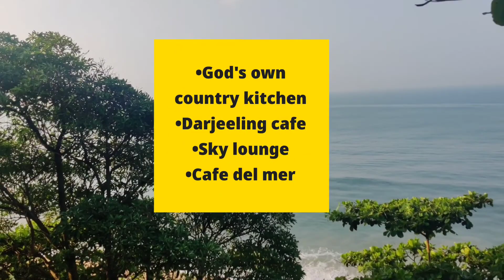Beaches of Varkala | Kerala | All the details you need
There are 5 beaches of Varkala one must visit !